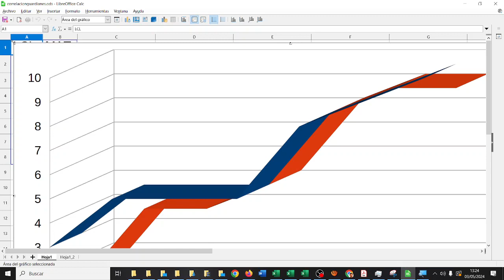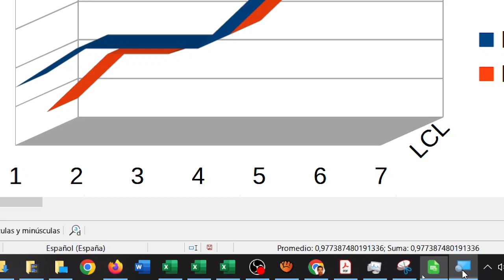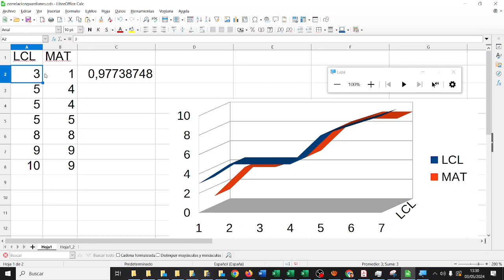Análisis de las notas con Calc Gráfico de línea 02 Correlación INHUMANOS CDYPC IES Monterroso